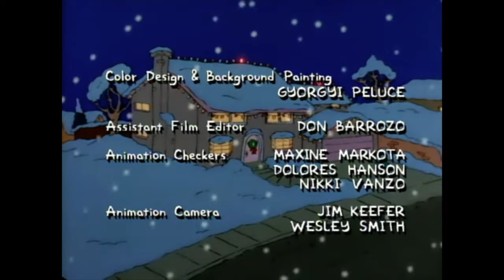Simpsons Roasting on an Open Fire - Part 2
From Season 1, Episode 1 - Simpsons Roasting on an Open Fire
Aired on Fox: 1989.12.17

When his Christmas bonus is cancelled, Homer becomes a department-store Santa--and then bets his meager earnings at the track. When all seems lost, Homer and Bart save Christmas by adopting the losing greyhound, Santa's Little Helper.

This is a highlight compilation for fans who have seen the episode. Please don’t yell at me about context or jump cuts. You can now watch full episodes of The Simpsons anytime on Disney+